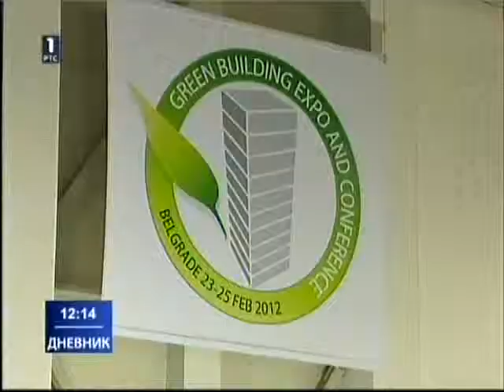Sajam i Konferencija zelene gradnje. RTS1, Dnevnik 1, 23. februara 2012. godine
The first channel of the RTS (Serbian national broadcasting coorporation) had a news from the opening day of the Serbia Green Building Expo - Exhibition and Conference 2012. Expo was opened by the minister of the environment, mining and spatial planning, Oliver Dulic.

Prilog sa svečanog otvaranja Sajma i Konferencije zelene gradnje u Beogradu. Sajam je otvorio ministar za zaštitu životne sredine, rudarstvo i prostorno planiranje, Oliver Dulić.